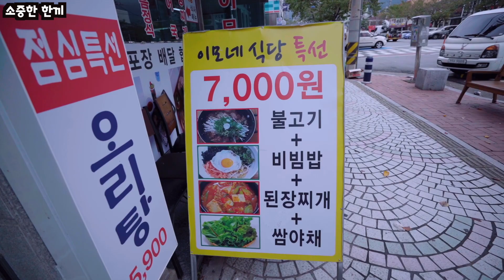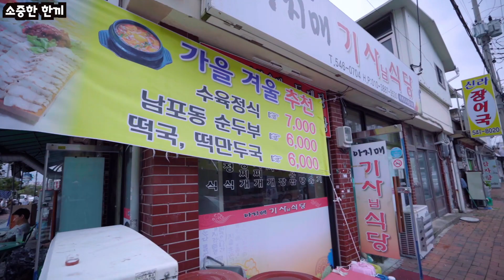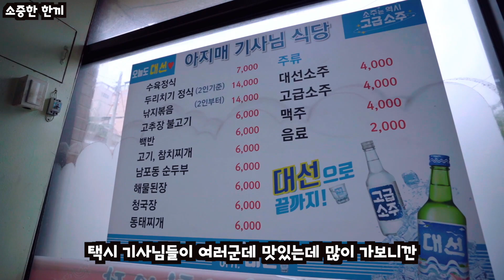언제나 기사 식당은 올타~! 진해 복개천 아지매기사님 식당에선 단돈 14,000원 아주 맛있는 두루치기 정식을 먹을수 있습니다 진해맛집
안녕하세요
소중한 한끼의 괘이이빨입니다

1.본 영상은 지극히 저의 주관적인 감상과 설명입니다
2.내가 먹고 싶은 식당에서 내돈 주고 먹고 찍은 영상이며 광고 영상은 없어요
3.사람 입맛은 백인백미입니다
4.훈수나 조언은 언제나 환영하며 어그로나 인격 모독 댓글은 차단합니다